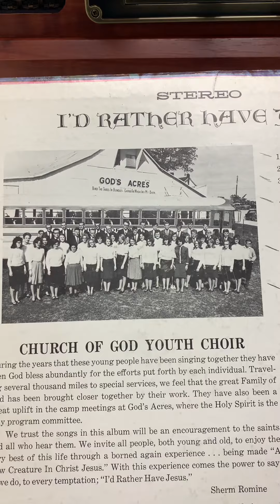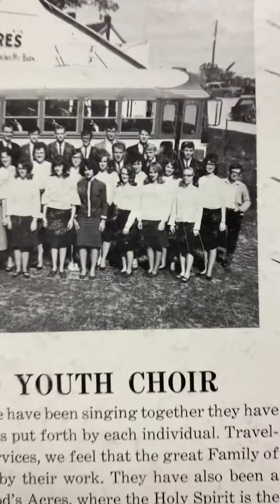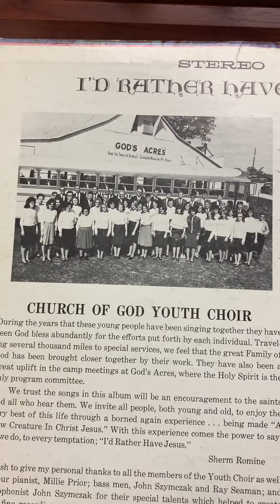Joy In The Camp - Church Of God Youth Choir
The video pretty much shows a little about it visually. I hope many will enjoy. I've enjoyed over the years. This was recorded back in the early 60s(?)